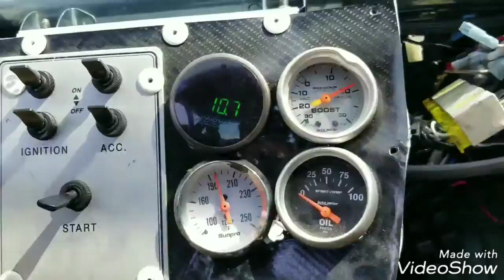PoisonIvy After HY35 Install